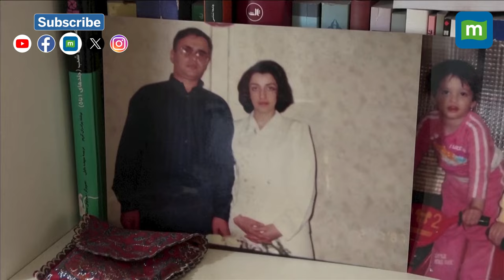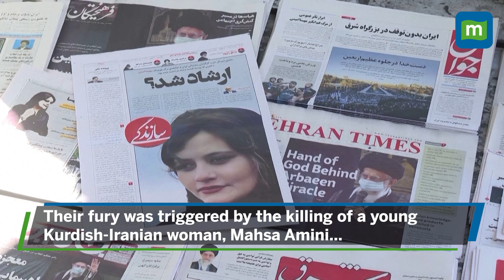2023 Nobel Peace Prize Winner Is Jailed Iranian Activist Narges Mohammadi | Mahsa Amini Protests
The Royal Swedish Academy of Sciences on October 6 awarded the 2023 Nobel Peace Prize to Narges Mohammadi for her fight against the oppression of women in Iran and her fight to promote human rights and freedom for all.
Narges Mohammadi is a human rights advocate and a freedom fighter who is currently in prison.
The Iranian regime has arrested Narges Mohammadi 13 times, convicted her five times, and sentenced her to a total of 31 years in prison and 154 lashes.